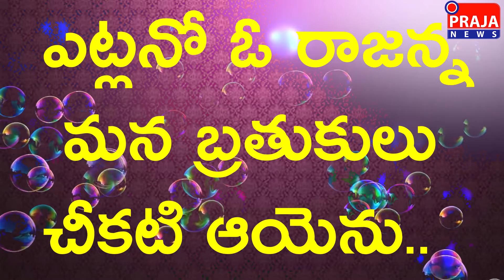ఎట్లనో ఓ రాజన్న మన బ్రతుకులు చీకటి ఆయెను పాట //Praja News